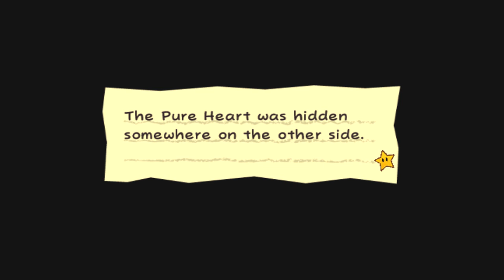Super Paper Mario Part 4